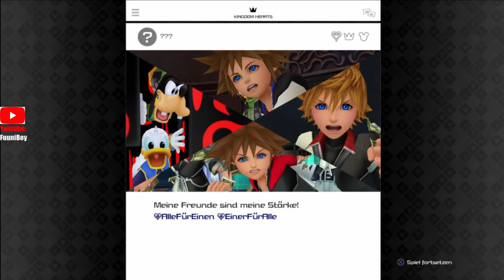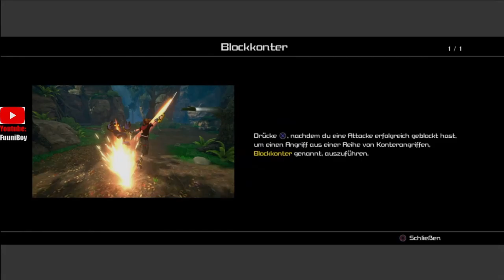Kingdom Hearts III -- Räpänzel -- !Folge 8!